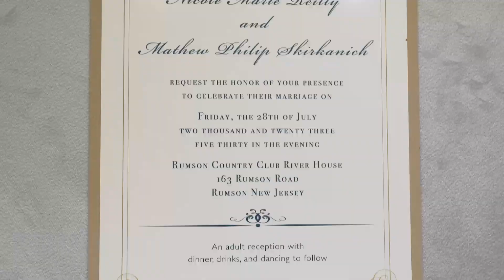Nicole & Mathew Wedding Highlights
Nicole & Mathew |  7.28.23  |   Rumson Country Club,  Rumson, NJ

8 hours videography coverage + aerial drone coverage

▬ Social Media ▬▬▬▬▬▬▬▬▬▬▬▬▬▬▬